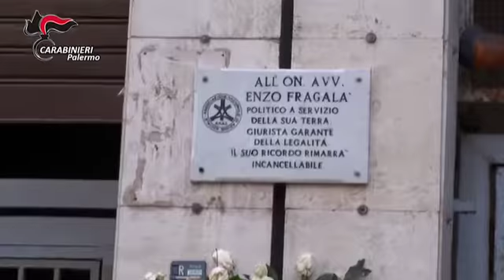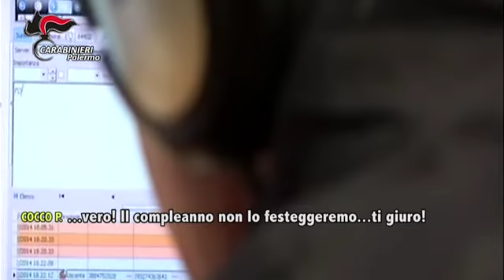Omicidio Fragalà: le immagini e intercettazioni dei Carabinieri